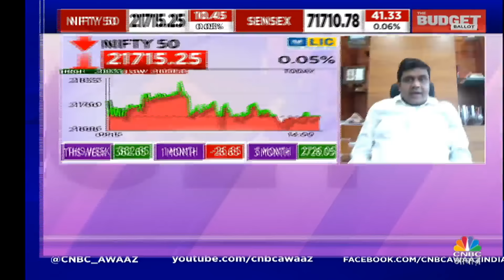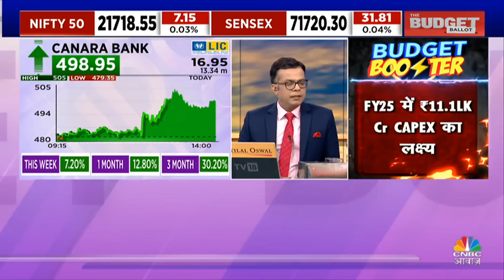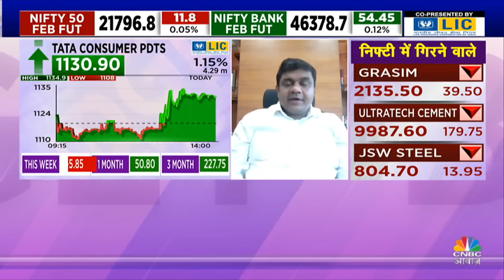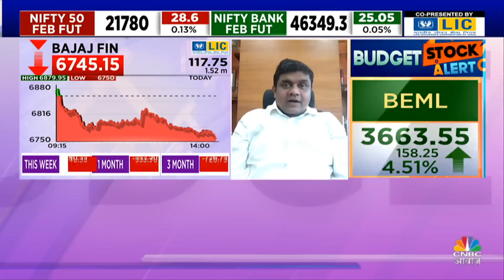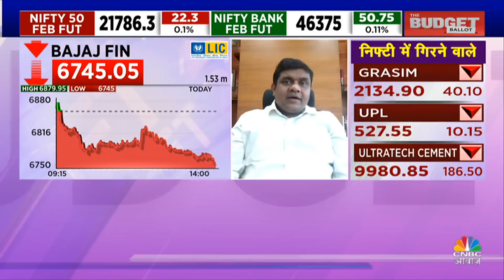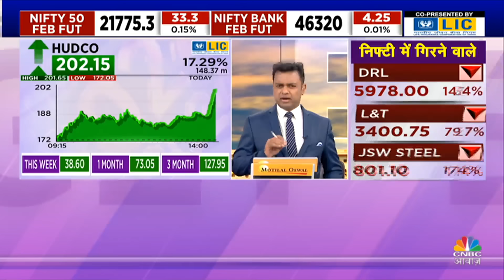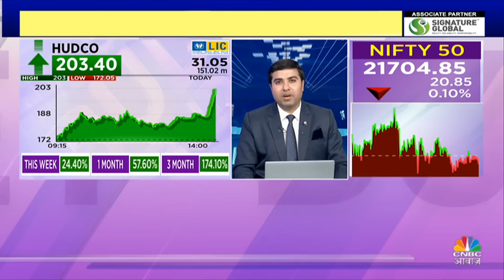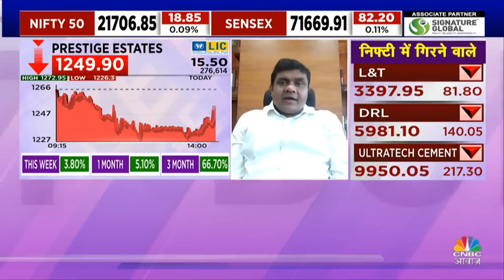Gautam Duggad's Post Budget Reaction: सरकारी बैंक Overrate, इन Stocks पर करें निवेश की तैयारी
Finance Minister Nirmala Sitharaman is presenting The Interim Budget. The Union Budget 2024 will be an interim budget because Lok Sabha polls are slated to take place this year. watch budget live updates on cnbc awaaz.

वित्त मंत्री निर्मला सीतारमण आज वर्ष 2024 के लिए अंतरिम बजट पेश कर रही हैं . निर्मला सीतारमण के लिए यह बजट कई मायनों में अनूठा है. एक तो वह अपना पहला अंतरिम बजट पेश करेंगी. अभी तक वे पूर्ण बजट ही पेश करती आई हैं. नरेंद्र मोदी सरकार के 10 साल के कार्यकाल में यह दूसरा अंतरिम बजट है. निर्मला सीतारमण छठी बार बजट पेश करेंगी.